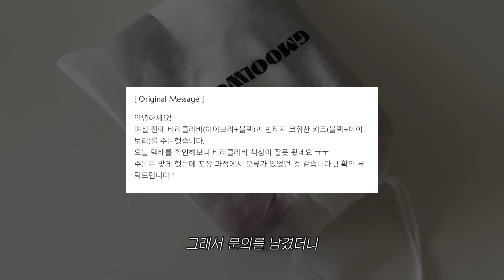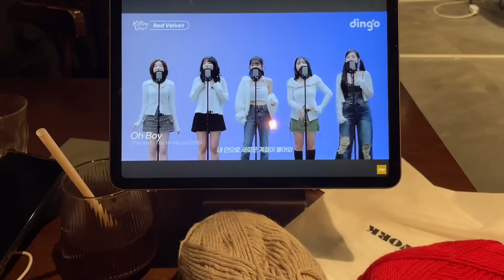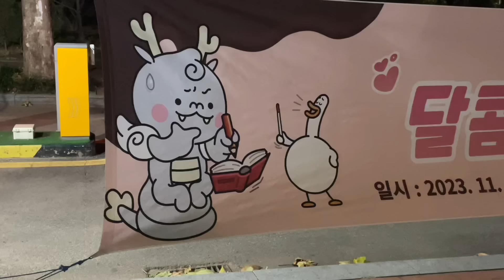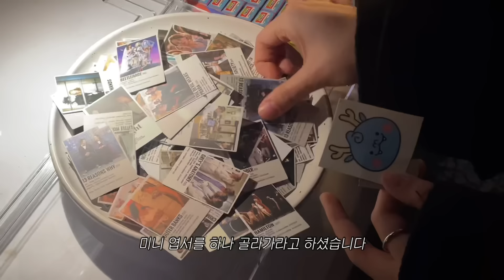knitting | 지구인의 방한용품 | combi-hood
Combi hood
그물작업실 @gmool.work

Chiaogoo 4.5mm(main) / 4mm